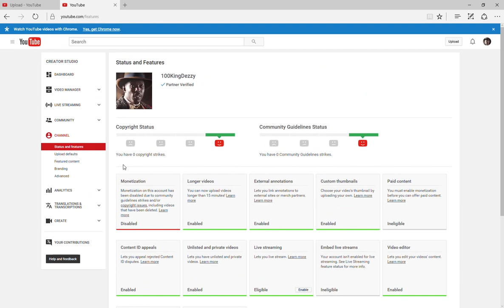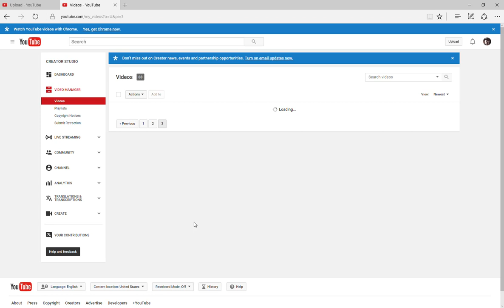PROOF IM NOT USING YOUTUBE FOR MONEY OR FOR A PAYCHECK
See I told you guys I'm not using this site for money:)